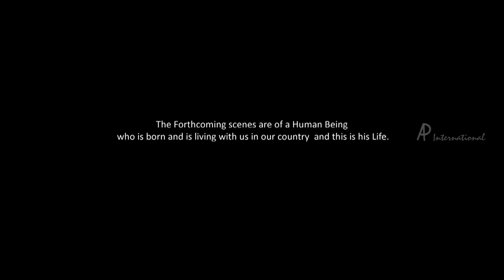Vittil Poochigal | Moths | Tamil Fisherman | Documentary | Award Winning Film | Venkatesh Kumar.G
Vittil Poochigal - This Documentary is a mission to bring out the hidden truth of lot of  Tamil fisherman who go unnoticed in the Midsea. Here a Tamil fisherman speaks his heart out and explains about his downtrodden lifestyle and also explains about his sufferings in Srilanka. This documentary is expected to reach the right place and hope it finds a solution for the ongoing issue that's been happening for ages and yet an answer is to be found for it. It’s not only one fisherman who is facing this there are thousands who are still living half  and there are lot who are still missing and considered as . Hope the world watches this and let the deciding authority take a decision on this.

BEST DOCUMENTARY: Indo-Russian Film Festival, New Delhi 2013
Nominated: NASHIK International Film Festival, Nashik 2014